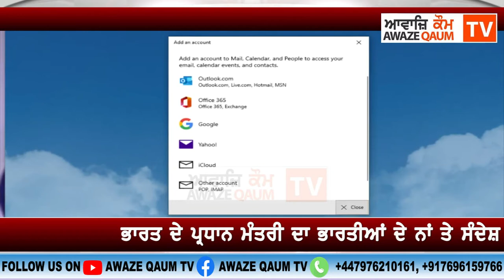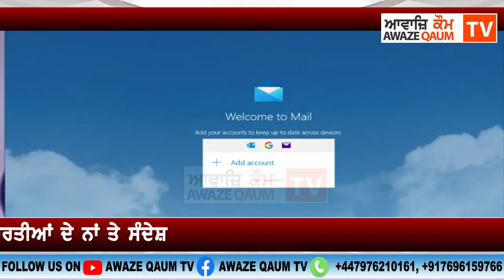ਭਾਰਤ ਦੇ ਪ੍ਰਧਾਨ ਮੰਤਰੀ ਦਾ ਭਾਰਤੀਆਂ ਦੇ ਨਾਂ ਤੇ ਸੰਦੇਸ਼